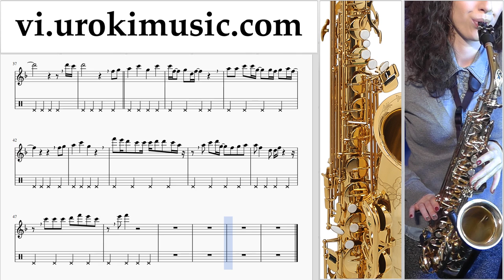Tự Học Saxophone (Tenor) ทุกคนเคยร้องไห้ - ป้าง นครินทร์ Hướng Dẫn Bài Hát Phần 2 um-i687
Tự Học Saxophone (Tenor) ทุกคนเคยร้องไห้ - ป้าง นครินทร์ Hướng Dẫn Bài Hát Phần 2 um-i687 Xin vui lòng viết trong các ý kiến, làm thế nào để làm cho bài học hữu ích hơn cho bạn?